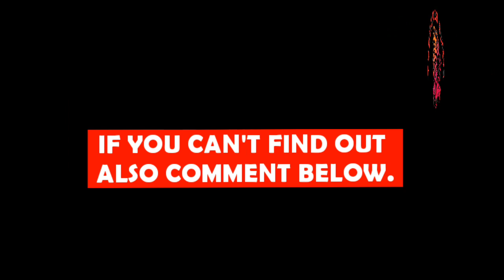PUBG MOBILE 15X SCOPE TRAILER|15X SCOPE ON PUBG MOBILE|CYGNUSGAMINGYT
Pubg mobile 15x scope |cygnusgamingyt